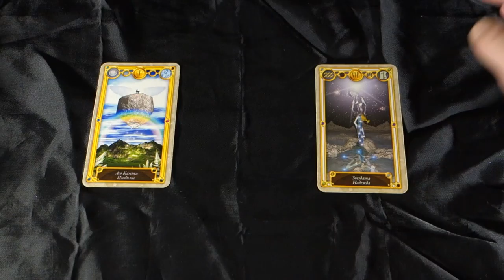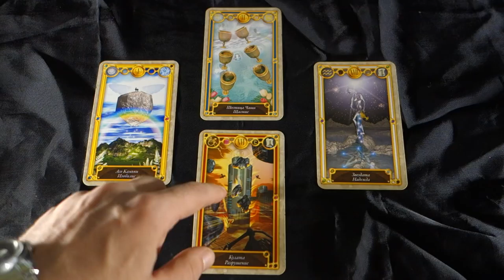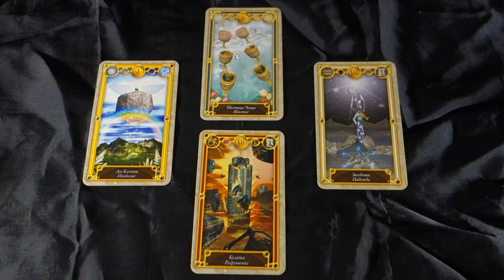PROMISING NEW BEGINNINGS! May 3rd 2018 Daily Tarot Reading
PROMISING NEW BEGINNINGS! May 3rd 2018 Daily Tarot Reading For more about me, my services and specials check out my